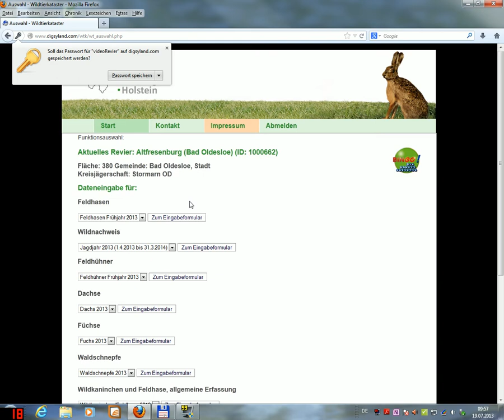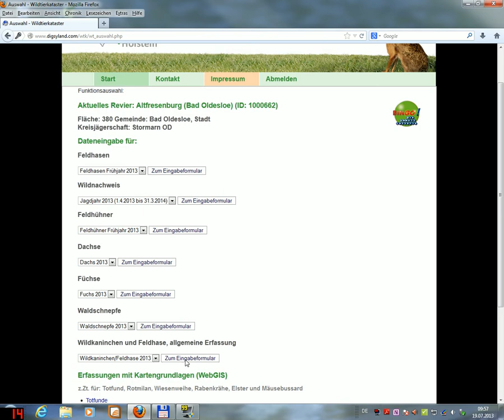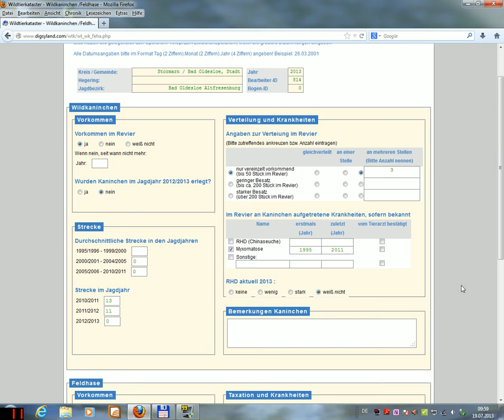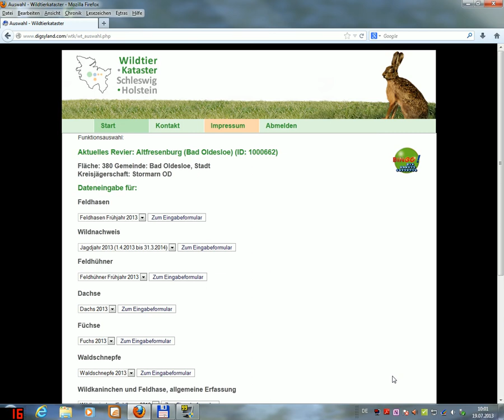Feldhasen- und Kaninchenerfassung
Diese Videoanleitung beschreibt, wie man die Online-Erfassung von Feldhasen und Kaninchen im Wildtierkataster Schleswig-Holstein durchführt.